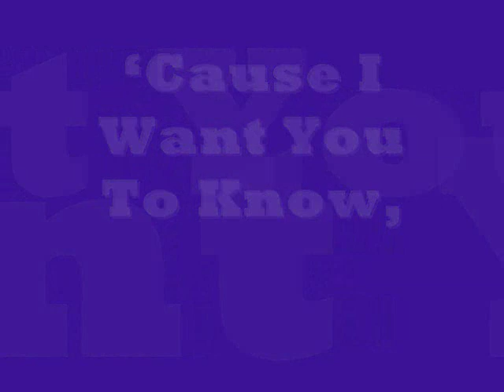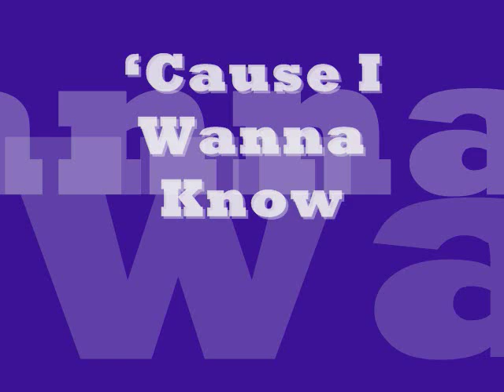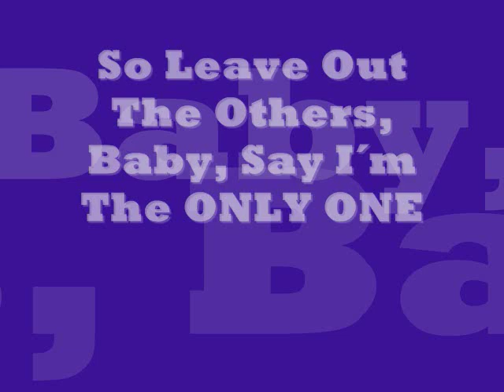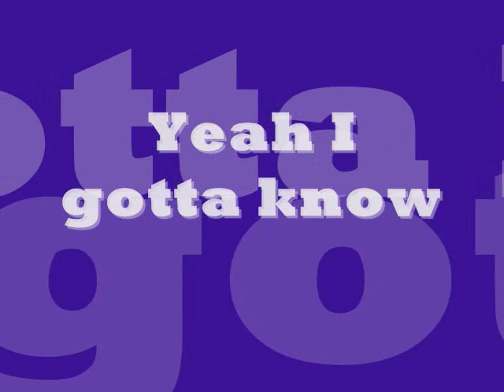pete yorn - strange condition (with lyrics)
Pete Yorn - Strange Condition